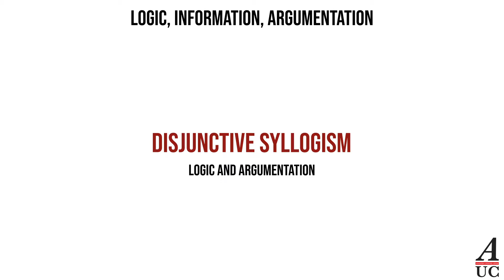Argument Schemes Disjunctive Syllogism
This video was created as additional educational support for the purposes of the 100-level course 'Logic, Information, Argumentation' taught at Amsterdam University College (AUC). It is made by students in the context of the AUC Educational Development Initiative project 'Flipping the Classroom: students teaching students' supervised by AUC logic teaching coordinator Dora Achourioti. The AUC students who have collaborated on making this video are:

Loes van Keulen
Anne Roosenberg